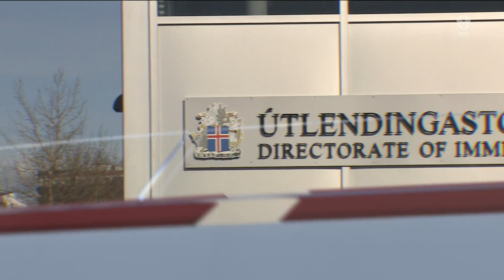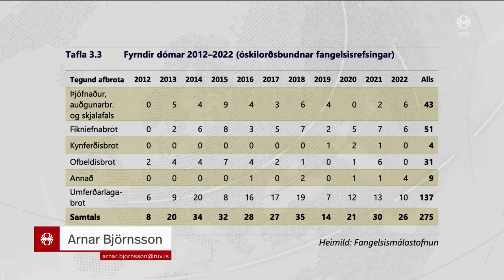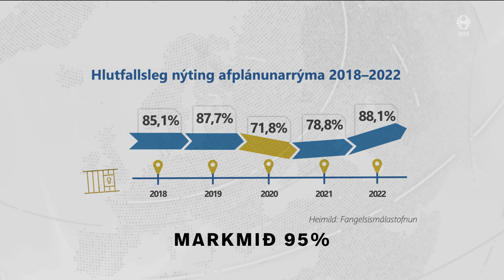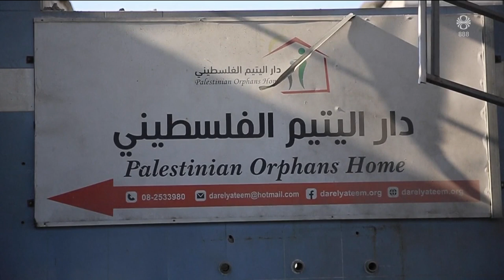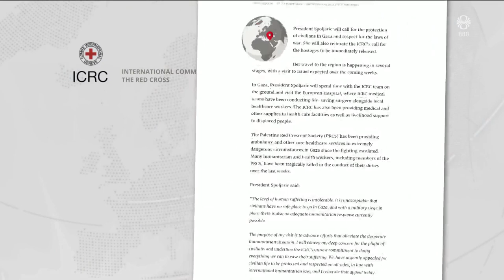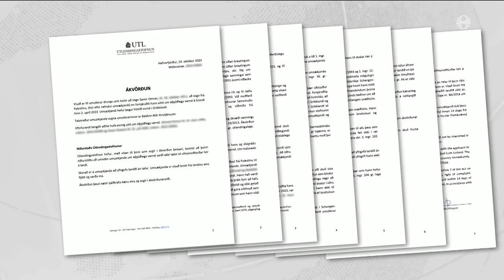Fréttir - 04. des 2023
Fréttir RÚV frá 04. desember 2023 - Efnisyfirlit:
00:01:21 Svört skýrsla um fangelsismál á Íslandi
00:03:49 Viðtal: Margrét Valdimarsdóttir
00:05:56 Harðnandi árásir á Gaza
00:08:19 Palestínskir drengir fá ekki vernd
00:11:02 Forsætisráðherra um COP28
00:13:18 Leggur til skatt á olíufyrirtæki
00:14:58 Vilja að lífeyrissjóðir felli niður vexti
00:16:45 Með réttarstöðu sakbornings
00:17:21 11 göngumenn látnir eftir eldgos í Indónesíu
00:18:36 Gengur 280 kílómetra með jólakort